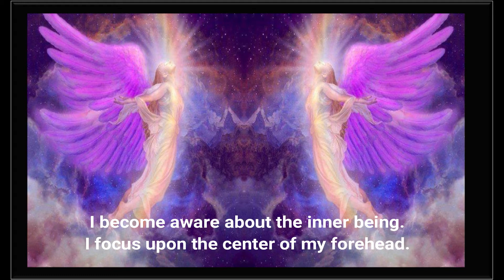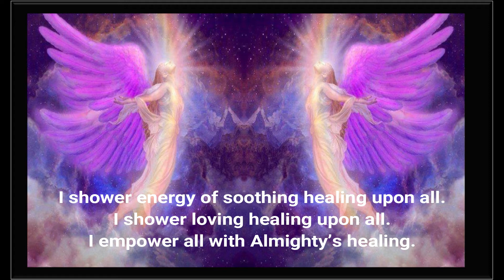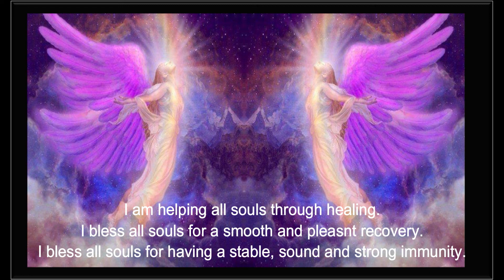9 SHIELD OF HEALING DRILL 7 PM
Note: Omshanti

Omshanti
*From The Desk Of Almighty*
Boosting Inner Immunity Drills
*(Satguru Day's Gift For Humanity)*
*5:00 a.m. Light*
*6:00 a.m. Might*

*7:00 a.m. Love*

*8:00 a.m. Protection*

*9:00 a.m. Mercy*

*10:00 a.m. Bliss*

*5:00 p.m. Forgiveness*

*6:00 p.m. Purity*
*7:00 p.m. Healing*

*8:00 p.m. Harmony*

*9:00 p.m. Peace*
*10:00 p.m. Gratitude*
N.B. You have 3 Choices...
1) Follow Almighty's instructions and practice these drills at least for 12 times (12 essential value oriented meditation break of 2 minutes)

2) Either read the leaflet or watch the video. (Feel free to download for easy and handy usage for everyday)

3) Appreciate the sender, like it, dislike it,  share it to others or just delete it and apply full-stop.